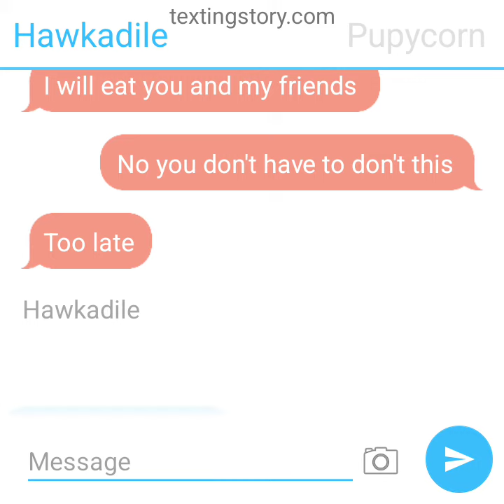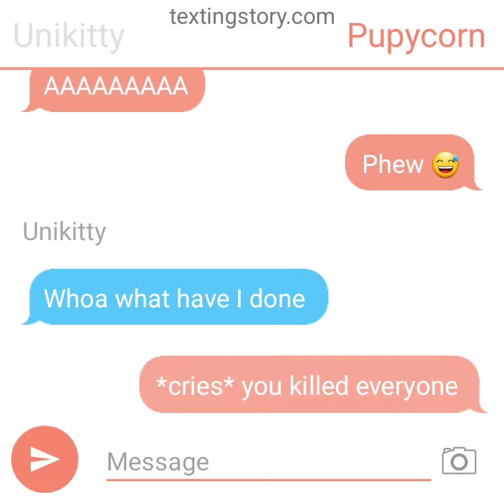Unikitty EXE story